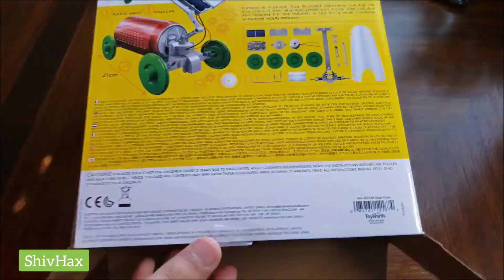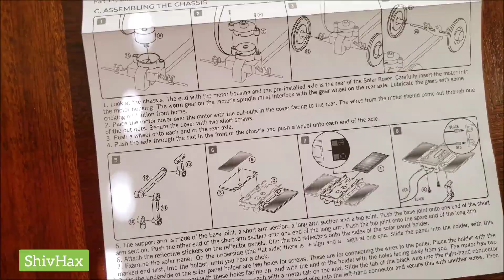Solar Rover unboxing & Review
ShivHax

‎ Building something amazing is always very satisfying and this solar rover kit is just a beginning for little "engineers to be"  to explore their building skills and imagination. unboxing and reviewing this Solar Rover i bought from Michael's craft store for $12. I hope this video will help you make informed decision on buying this product.